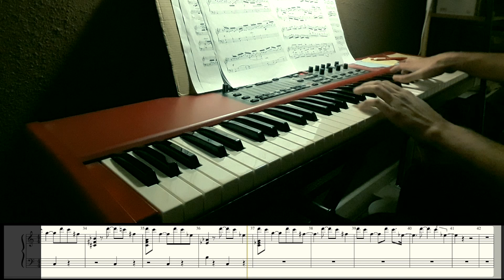SEVERANCE - Main theme for piano solo | score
I have another video with full instrumentation

If you want to download the score of my interpretation